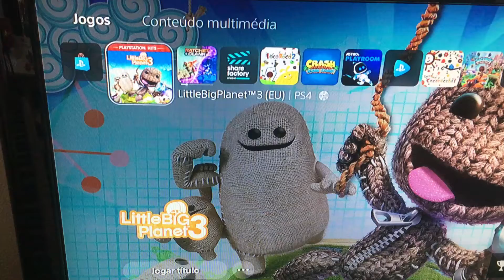Get eaten by sackboy